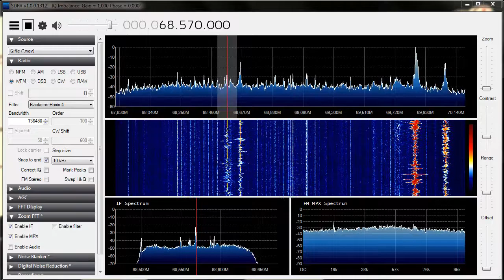68.56 MHz - Radio Mayak (Russia) Received with Sporadic E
68.56 MHz - Radio Mayak (Russia) - via Pskov - interview with painter in Russian

Receiver location: North of the Netherlands
Antenna: vertical Sirio GPA 66-108 antenna or horizontal 50 MHz antenna.